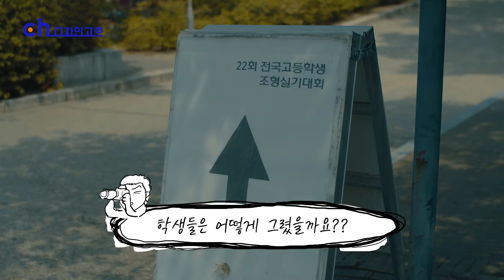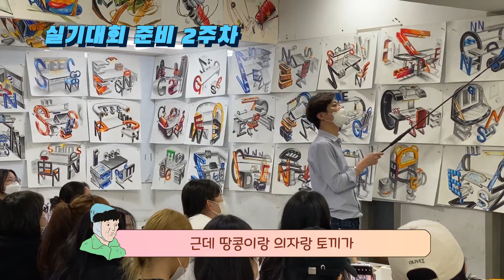[국민대실기대회수상작] 수상자 너무 많아서 죄송합니다... 금상, 은상, 특선, 입선 수상할 수밖에 없던 이유는?! [기초조형]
-2022 디자인고흐-

국민대학교 실기대회에서 수상하고 온 학생들을 인터뷰하였습니다.
수상작과 함께 생생했던 셤장 분위기를 알려드립니다!